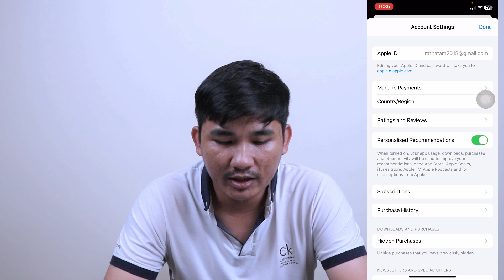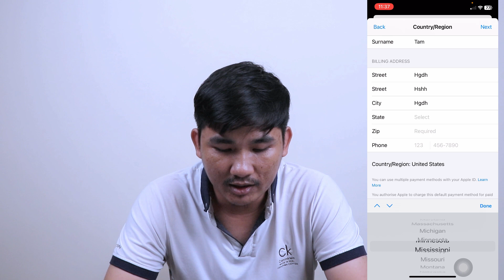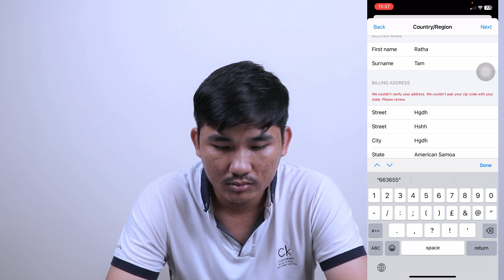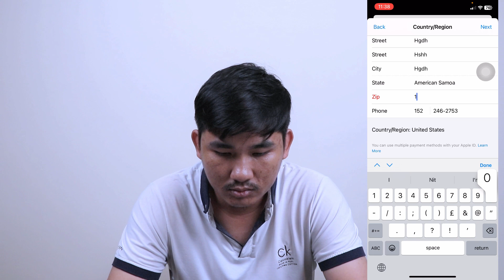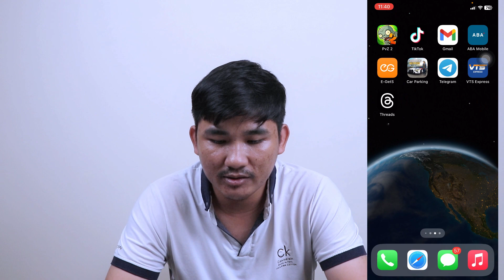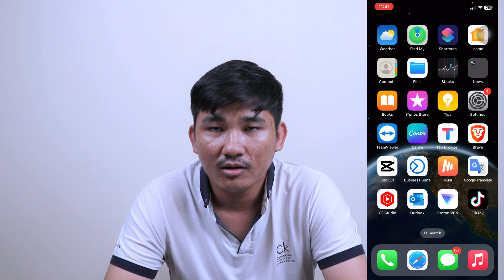របៀប Download App TikTok USA ដើម្បីយកមកបង្កើតអាខោន ផុស Video រកលុយជាមួយតិចតុក USA នូវលើ iPhone 2023